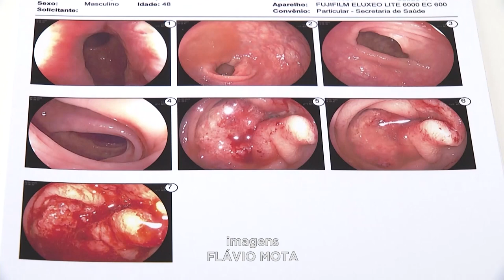Câncer Colorretal: Março Azul-marinho Serve para Conscientizar População sobre Diagnóstico.